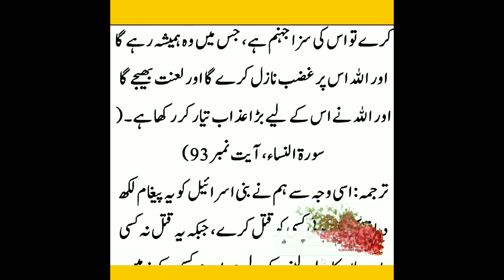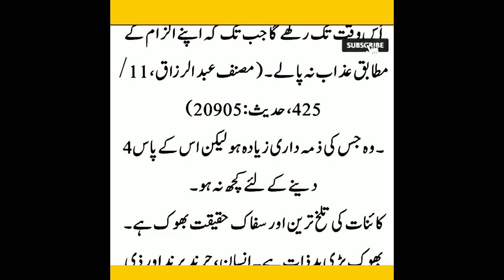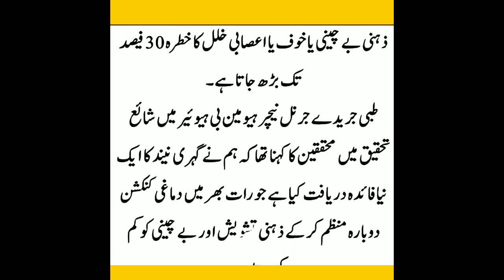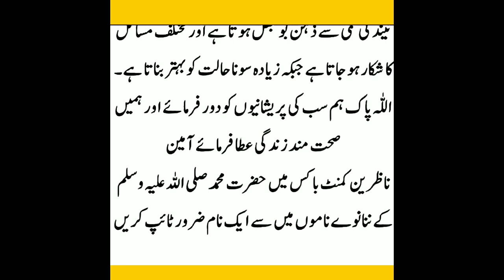Muhammad_S.A.W_nay_Farmaya_5_Logoo_ko_Neend_Nahi_aati(480p)_230211184112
Best Mics for YouTubers: -
Under 35$
Under Boya by M1
My Boya by MM1
My Future Mic Boya by HM100
Filters | Use: -
Foam Filter
Pop Filter
My Editing Earphone
Headphones (I use)
PC (Similar to Mine)
links, then I may get some commission. But bear in
mind, you won't be charged even an extra penny. I